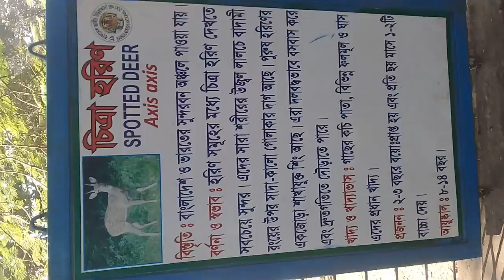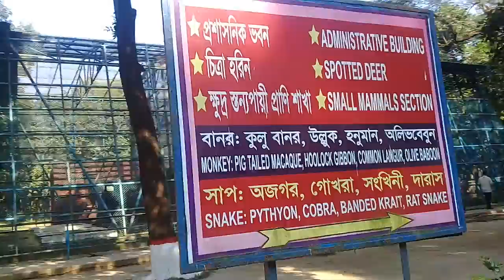National Zoo Bangladesh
ঢাকা চিড়িয়াখানা -Dhaka Zoo - Beautiful  African Giraffe: at Mirpur Chiriakhana / Beauties of Bangladesh National Zoo

Dhaka Zoo Mirpur 2019.
ঢাকা চিড়িয়াখানা মিরপুর
বর্তমানে টিকেট ৫০ টাকা।
দুই বছরের উর্ধে টিকেট লাগবে।
একবারে দেখে নিন সব গুলো  পশুপাখি।
You will watch latest update of Dhaka zoo Bangladesh.